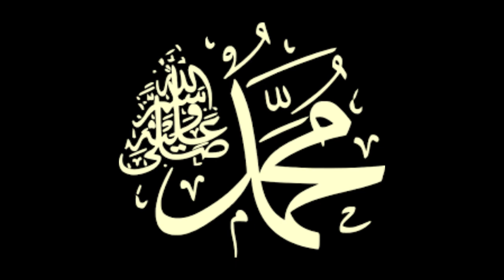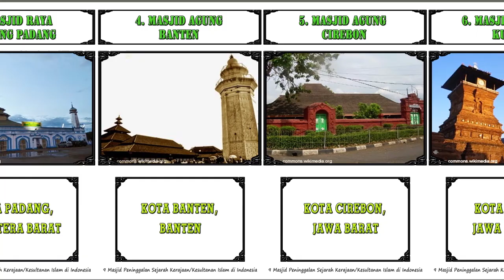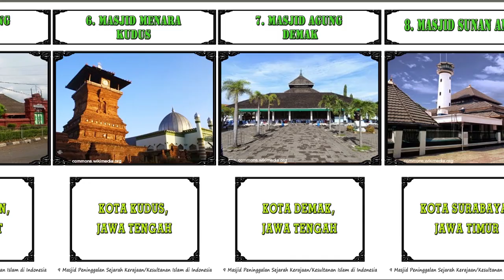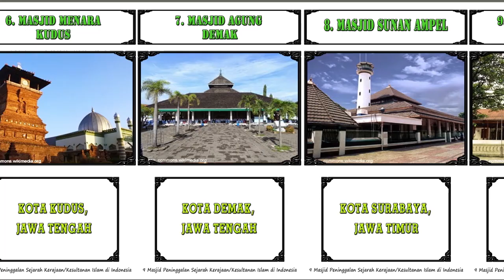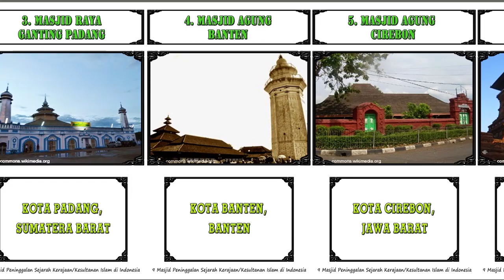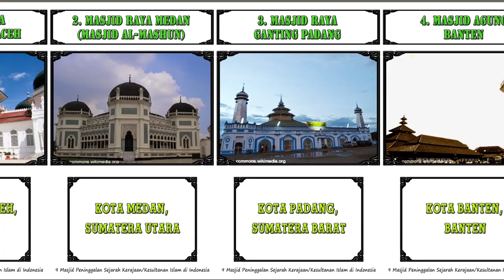9 Masjid bersejarah di indonesia peninggalan kerajaan atau kesultanan Islam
1. Masjid Raya Baiturrahman Aceh
2. Masjid Raya Medan (Masjid Al-Mashun)
3. Masjid Raya Ganting Padang
4. Masjid Agung Banten
5. Masjid Agung Cirebon
6. Masjid Menara Kudus
7. Masjid Agung Demak
8. Masjid Sunan Ampel
9. Masjid Kotagede Yogyakarta